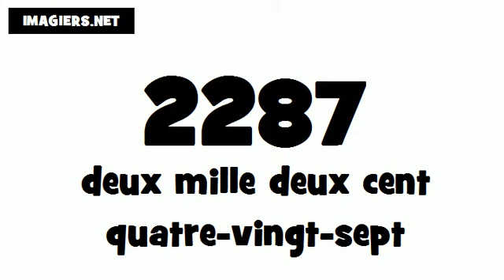How to pronounce in French # 2287